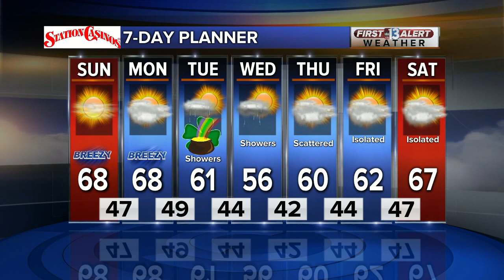13 Action News Latest Headlines | March 15, 8am